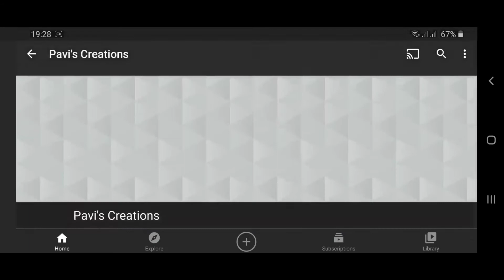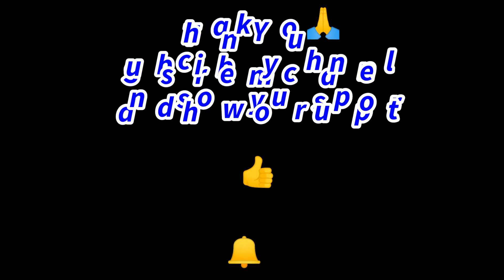Navaratri Eighth Day Pooja🙏 | Verkadalai Prasadham😍 | அம்மன் கோலம்🙏 | Lamp & Floral Decorations😍🙏